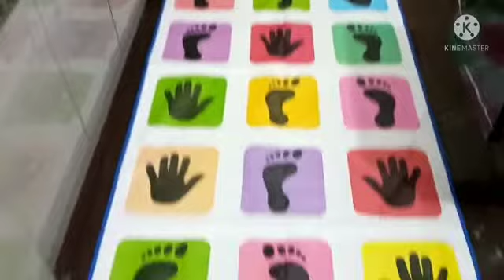Arhaan & Ayyan playing with Hopscotch play mat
@Arhaan and Ayyan
Indoor & Outdoor game and activity for kids and adult
Hand and feet Challenge